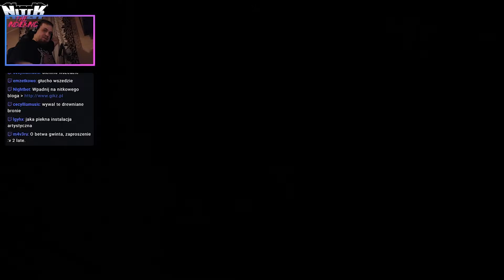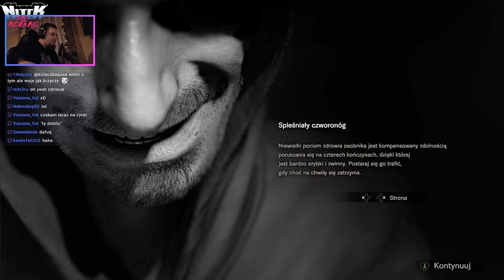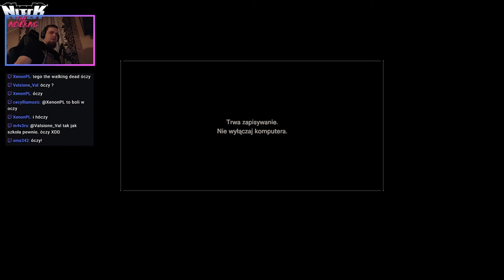Resident Evil 7 #9 - stadnina koni w Janowie // gameplay pl